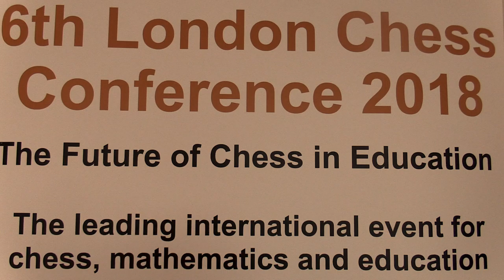John Foley - Opening Plenary Session